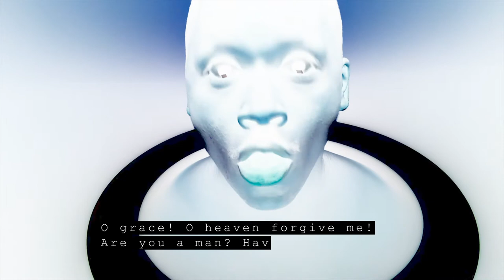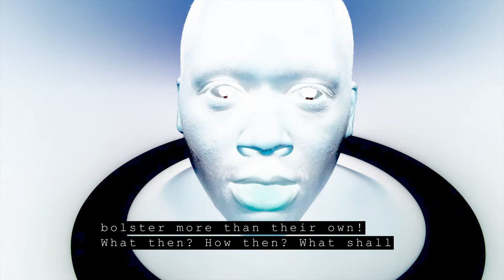Sofa Shakespeare: Othello - Act III Scene III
Cyprus. The garden of the castle. Desdemona, Cassio, and Emilia enter mid-conversation and we hear Desdemona agree to do everything in her power to help Cassio back into Othello's good graces. Othello & Iago enter, and the embarrassed Cassio skedaddles, which Iago marks as suspicious. Desdemona begs Othello to forgive Cassio, and while he agrees he'll speak to the disgraced lieutenant, he's vague about the timing and Desdemona puts her foot down and demands he set a time. Disturbed by her attitude, he asks her to leave him for the time being. Alone with Othello, Iago begins his horrible plan to suggest Desdemona is false. Othello is not convinced, but is definitely bothered by Iago's behavior. Desdemona and Emilia return and Othello mentions a pain in his forehead, and when Desdemona offers her handkerchief to comfort him he throws it to the ground, where it remains until Emilia is alone and picks it up. You see, Iago has been begging her to steal this very item, and she teases him with it once he comes back. Iago is thrilled to have the final piece of the puzzle in place - all he needs to do now is innocently leave it in Cassio's room. Othello also comes back, but now he's upset with Iago and demands hard evidence that Desdemona is a whore. Iago mentions that he saw Cassio with Desdemona's handkerchief, and that is enough to poison Othello for good. He wails about his lost love, vows to murder both Cassio and possibly Desdemona, and promotes Iago to lieutenant. The audience needs a shower after this scene is over.

Characters in order of appearance: Desdemona; Cassio; Emilia; Othello; Iago

Credits:
1. Adenike; Bolingbrook, IL
2. Kashyap Narayana & Ranjitha Kashyap; Porter Ranch, CA
3. Liza Calderon Wismer & Juliette Wismer; Vista, CA
4. Corey J Roberts (performed partly in Tutelo-Saponi); Tucson, AZ
5. Nettie Chickering; Brooklyn, NY
6. Zurin Villanueva; New York, NY
7. Ishika Muchhal; Los Angeles, CA
8. Sonia Jackson; Los Angeles, CA
9. Christopher Salazar; Ashland, OR
10. Alan Tyson; Columbus, OH
11. Joseph Reese; Raleigh, NC
12. Jennifer Lanier; Vancouver, WA